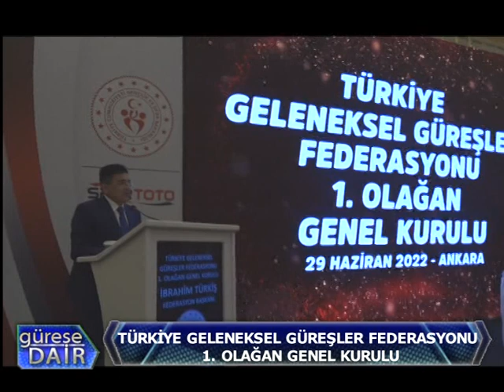GÜREŞE DAİR TÜRKİYE GELENEKSEL GÜREŞLER FEDERASYONU 1. OLAĞAN GENEL KURULU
MEHMET ÇELİK YÖNETİMİNDE GÜREŞE DAİR  TÜRKİYE GELENEKSEL GÜREŞLER FEDERASYONU 1. OLAĞAN GENEL KURULU...